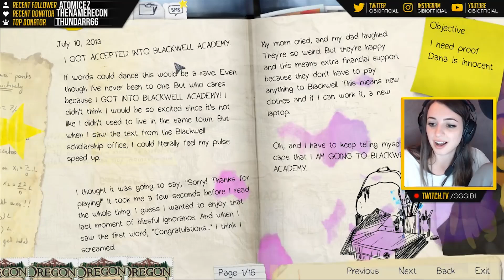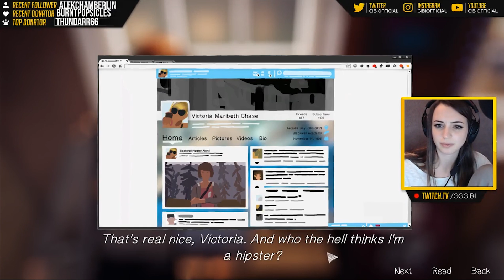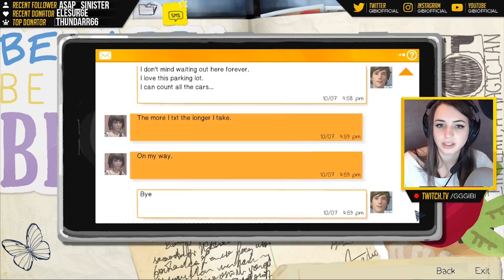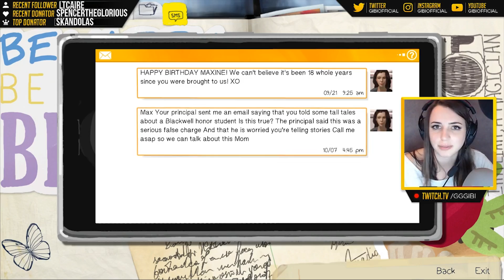Gibi Plays | Life is Strange #3 (Full Gameplay Stream)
Enjoy part 3 :) Thank you as always. This is the episode where Gibi the Unintentional Bully is born!

As always, a big Mod/Editor thank you to Shawn Saris aka VestmantheBestman!!!

My upload schedule is currently under revision! Enjoy Sims uploads, full Life is Strange stream gameplay, and weekly stream highlights for now, more (structured videos) to come!
Find me on the internet!
I stream every TUES/WED/THURS/sometimes weekends!